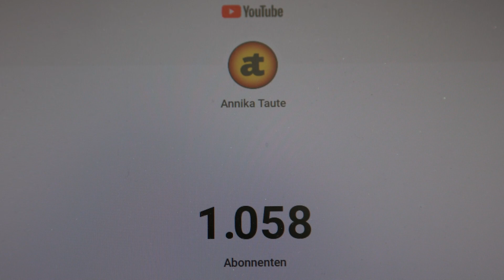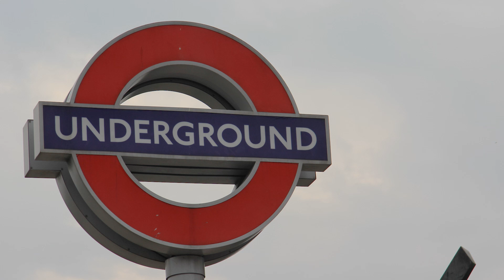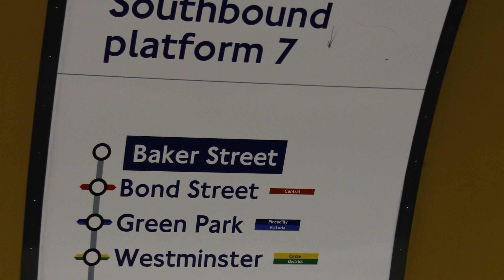3 Tage in London - 1000 Abonnenten Special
In diesem Video gibt es einen kleinen Kurztrip nach London. Im Sommer 2013 war ich relativ spontan 3 Tage in London, um ein paar Fotos zu machen.

Viel Spaß beim Anschauen und danke, dass ihr alle da seit!

Kapitel:
00:00 Danke für 1000 Abonnenten!
00:58 London!
02:07 London Eye
03:33 Tower Bridge
05:32 Piccadilly Circus
06:07 The Shard
07:17 Unterwegs in der Nacht
07:51 der letzte Tag